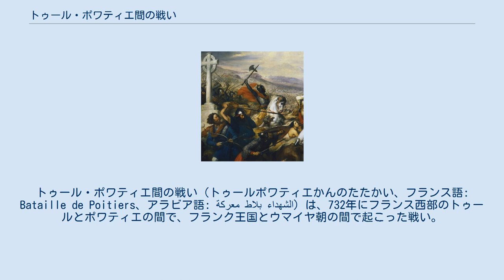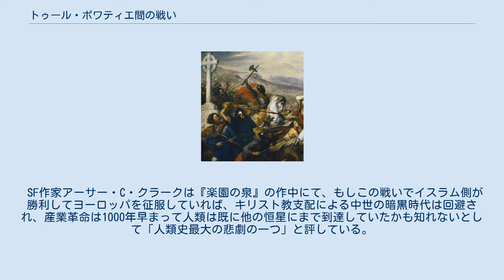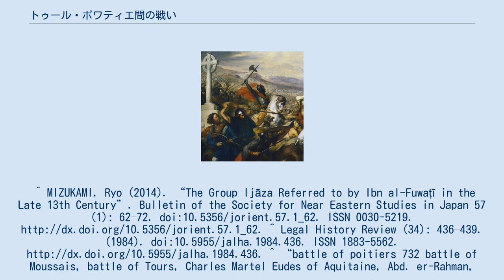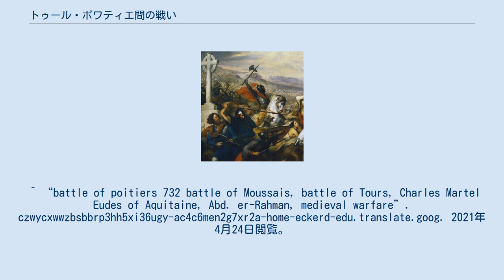トゥール・ポワティエ間の戦い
トゥール_(アンドル＝エ＝ロワール県)
カール・マルテル
トゥール・ポワティエ間の戦い（トゥールポワティエかんのたたかい、フランス語: Bataille de Poitiers、アラビア語: معركة بلاط الشهداء‎）は、732年にフランス西部のトゥールとポワティエの間で、フランク王国とウマイヤ朝の間で起こった戦い。
ツール・ポアティエの戦いと呼称することがある。
英語では"Battle of Tours"（「ツアーズ（トゥールの意）の戦い」）、アラビア語では"معركة بلاط الشهداء"（「バッラト・アル=シュハダ（殉教者の道）の戦い」）と呼ばれる。
イスラム側の呼称の由来は14世紀モロッコのマラケシュの歴史学者イブン・アダリ=アル=マラッキの歴史書en(アラビア語: البيان المغرب في اختصار أخبار ملوك الأندلس والمغرب‎、略称“バヤン(بيان )”)」に由来する。
同書のアンダルシアの歴史の中で、イブン・ハイヤーン・アル・クルトゥビの資料から「アンダルシアの支配者であるアブド=アル＝ラフマン=イブン・アブド＝アッラーフ=アル=ガフィキーはローマ人の土地に侵入し、ヒジュラ暦115年に「殉教者の道(بلاط الشهداء)」として知られる場所で、彼の軍隊と殉教した。
」という記述があることによる。
イブン・ハイヤーンは戦いの地で、アザーンが長い間聞かれるようになったと語っている。
 その後も735-739年にかけてウマイヤ軍は侵攻したがカール・マルテル率いるフランク王国連合軍により撃退された。
 イスラム世界初の帝国であるウマイヤ朝は第十代カリフ ヒシャーム・イブン・アブドゥルマリクの時代で比較的安定していた。
　第六代カリフ ワリード１世の時代に進行したイスラム軍は当時のスペイン（アル＝アンダルス）を支配下に置いた。
この征服に対し、現地のキリスト教領主たちは対抗し小競り合いが絶えなかった。
イスラム法のジズヤを貢納することで信仰の自由は認められていたものの、アラブ人とそれに追従したベルベル人、そして現地のキリスト教徒たちは相容れない生活を送っていた。
またアラブ人が直轄する街ではイスラム色が濃く、問題も発生していた。
 アル＝アンダルスの総督（ワリ）であったアル=サム=イブン・マリク=アル＝カウラニがトゥールーズの戦い（721）でヨーロッパへの領土拡張を行っている。
トゥールーズの戦いでは、アキテーヌのウード大公の活躍により勝利した。
 この戦いでアル=サム=イブン・マリク=アル＝カウラニは重傷を負い、まもなく亡くなった。
しかしイスラム勢力の脅威が消えた訳ではなく、緩衝地帯に位置するアキテーヌには常に不安があった。
 この後、アキテーヌのウード大公が自分の娘（おそらく名前はランペジア）をアル＝アンダルスの副知事であるウスマン=イブン・ナイッサ（サルディーニャのムヌザ：カタロニアの領主、ベルベル人）に嫁として送った。
アキテーヌ公と和睦することで、アキテーヌを緩衝地帯とする目的があったと思われる。
しかし、新しくアル＝アンダルス総督に任命されたアブド=アル＝ラフマン=イブン・アブド＝アッラーフ=アル=ガフィキー(以下、アル＝ガフィキー)から反乱を企てているとウスマン=イブン・ナイッサは疑われることになる。
対するメロヴィング朝フランク王国の宮宰カールも、イスラム国家と通じることを良しとせず、アキテーヌへと侵攻した。
 730年（ヒジュラ暦112年）に総督（ワリ）に任命されたアル=ガフィキーは 、サルディーニャで独立政権を打ちたてようとしたウスマン=イブン・ナイッサ(サルディーニャのムヌザ)を攻撃した。
彼は殺され、妻(ランペジア)はヒシャーム・イブン・アブドゥルマリクのハレムへと送られた。
アキテーヌのウード大公は援軍を送りたかったが、不信を買った宮宰カールと交戦中でできなかった。
 ウードも宮宰カールに敗れ、アキテーヌは没収された。
その後ピレネー山脈を越えてウードの領地であるアキテーヌへと侵攻するアル=ガフィキー率いるイスラム勢力を、領土を失ったウードと家臣たちは、ガロンヌ川の戦い(ボルドーの戦い)で対決する。
アキテーヌのウード大公の軍を破って、アキテーヌ北部まで侵攻し略奪を行った。
 だが、ウードは逃げ延び体制を建て直すため、宮宰カールへと救...